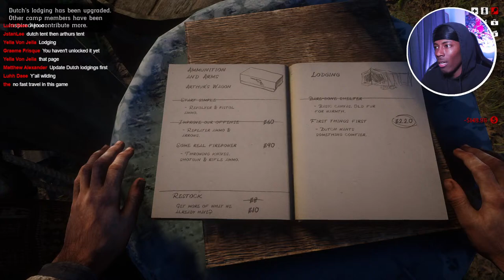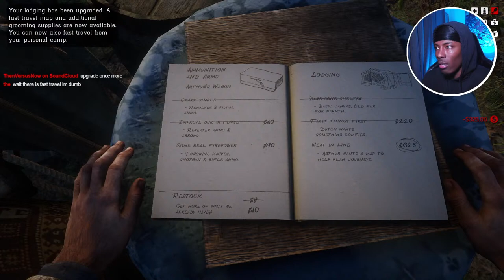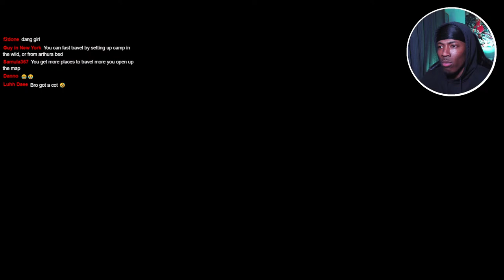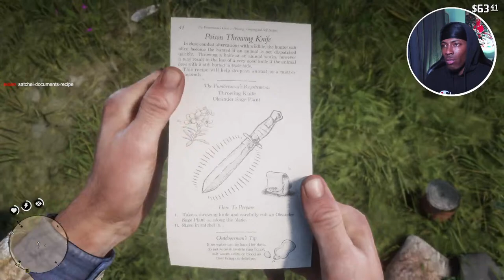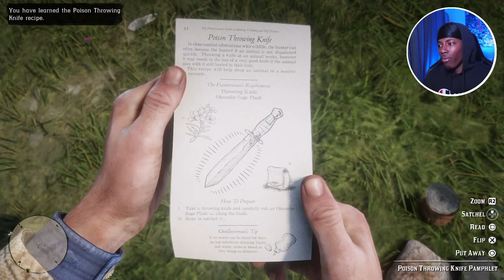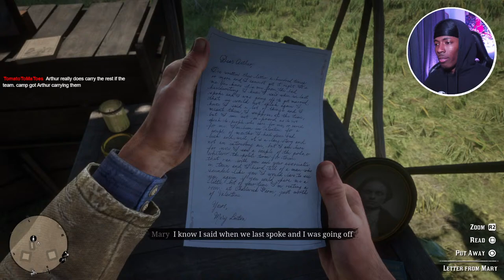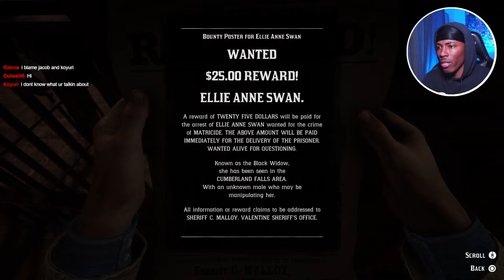WE'RE BACK FOR MORE!!! | Red Dead Redemption 2 (live stream PART 2)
Yesterday's live stream went so well we gotta run it back again today!!!
I wonder what we'll get into this time!

don't miss any rdr2 uploads!